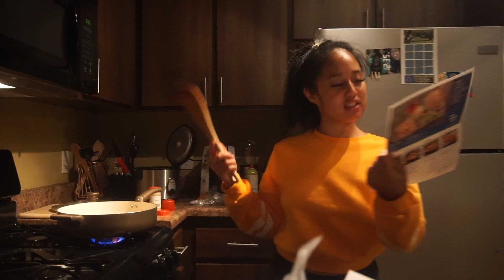Madness | Getting Serious | 10 Weeks Out